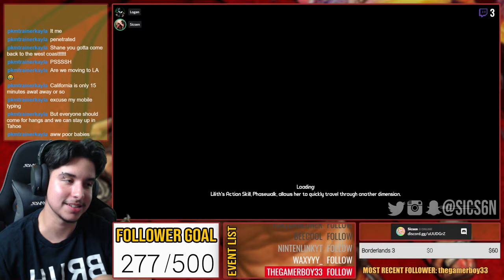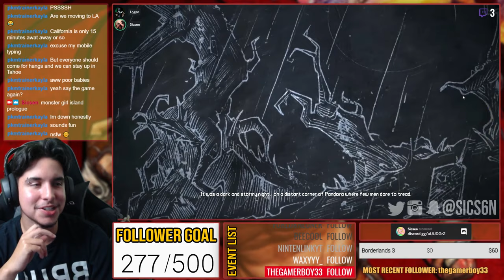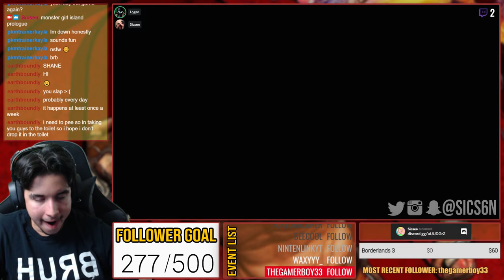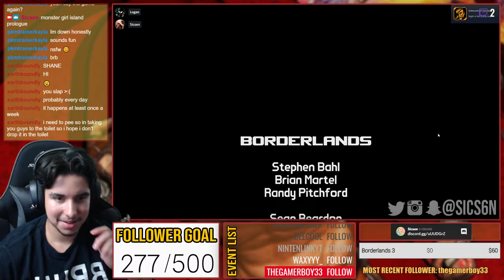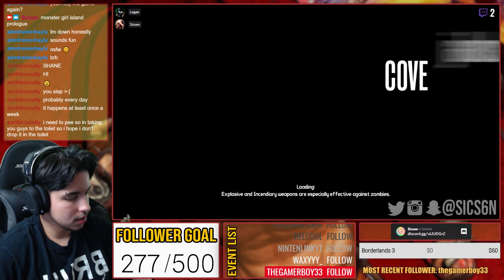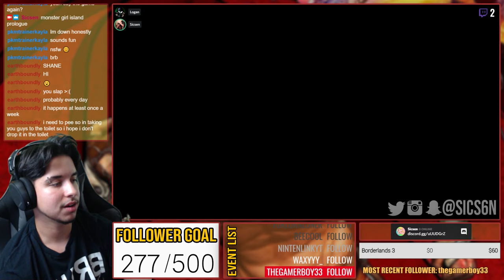DR. UNDEAD NED! (DLC) | Borderlands GOTY Enhanced (PC)